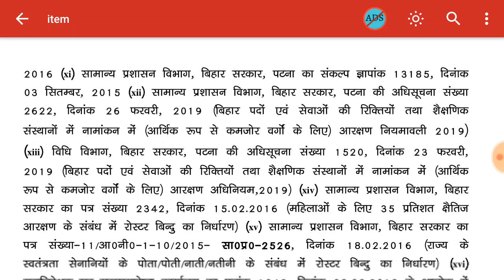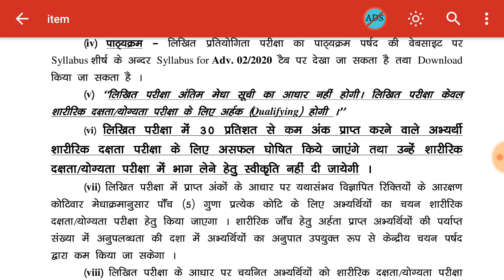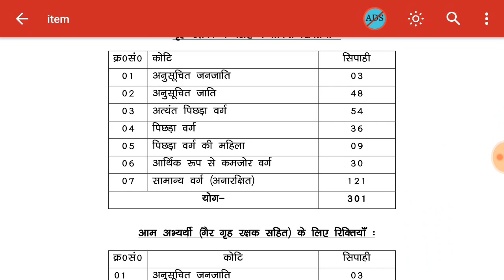Bihar Police Home guard sipahi vacancy 2020(official notification)बिहार पुलिस में कांस्टेबल Vacancy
बिहार पुलिस में कांस्टेबल की एक और vacancy,Bihar Police Home guard vacancy 2020